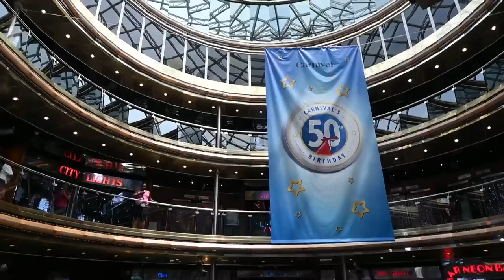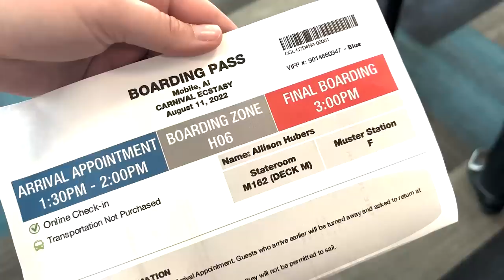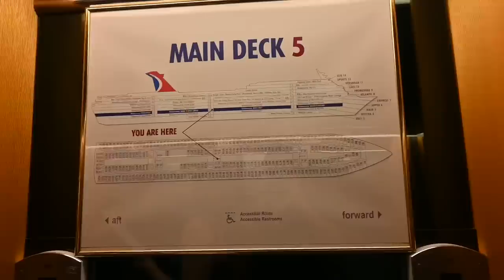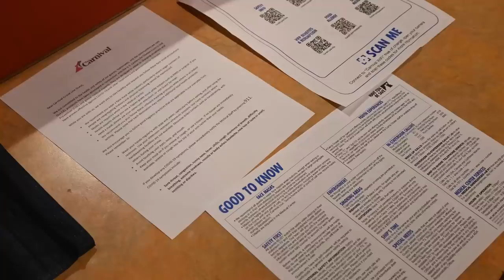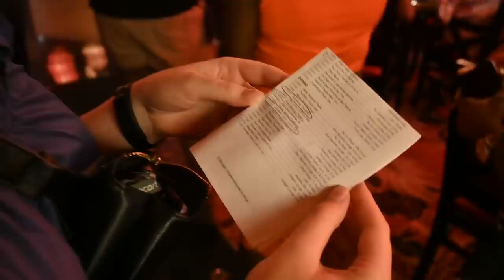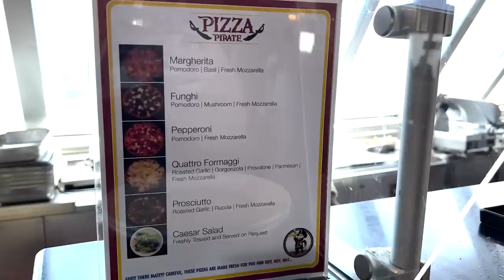I tried the CHEAPEST Carnival Cruise Line cabin I could find: here's how it went!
I recently tried the CHEAPEST cruise on Carnival Cruise Line on their OLDEST cruise ship. Was it glamorous? Not exactly. Fun? Definitely.